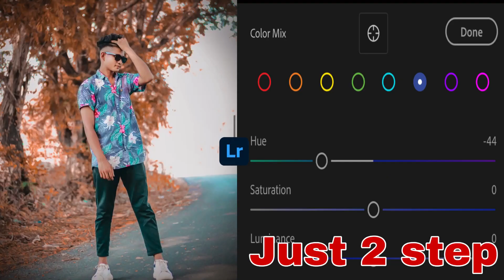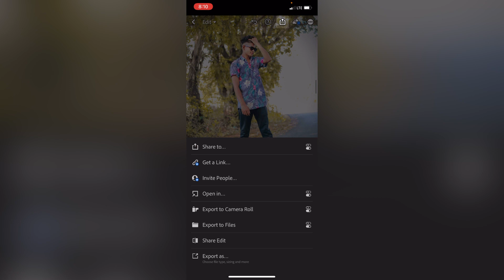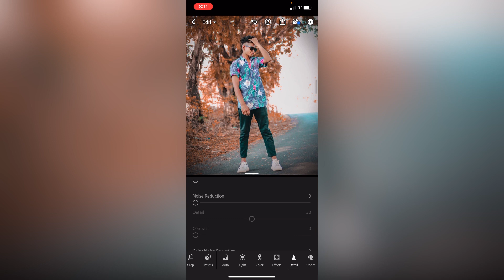Lightroom app me photo editing kese kare🔥 || just 2 step lightroom photo editing tutorial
l=drivesdk